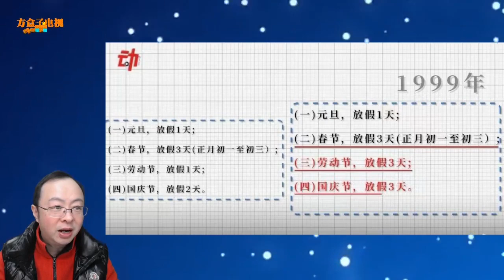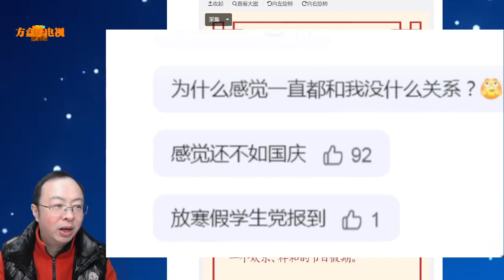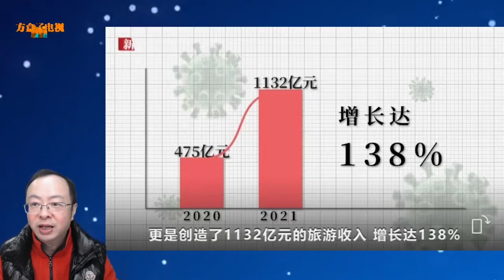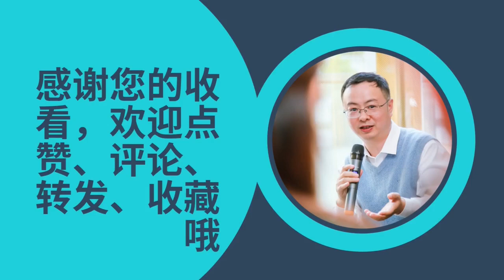和春节放假调休安排有关的话题冲上热搜第一引发关注热议